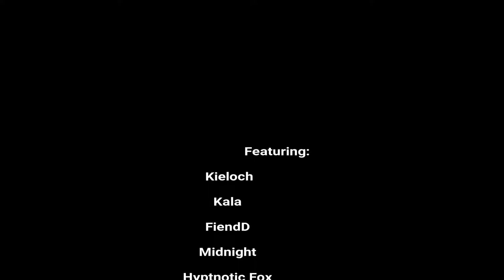Kieloch's Game Highlights 1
League of Legends and PUBG